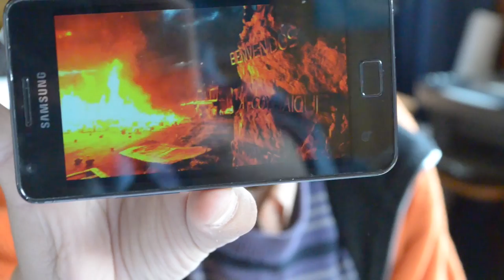Messaggio di Patricio Segura - STOP ENEL (sottotitoli ITA)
Un messaggio rivolto agli italiani di Patricio Segura - Coyhaique, Cile.
"Se possiamo salvare la Patagonia, allora abbiamo la speranza di poter salvare il mondo"